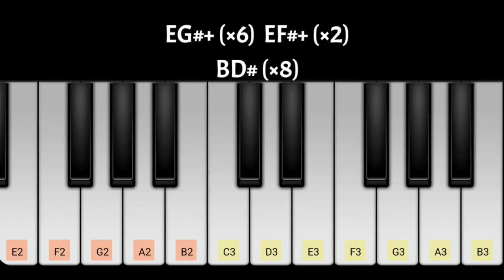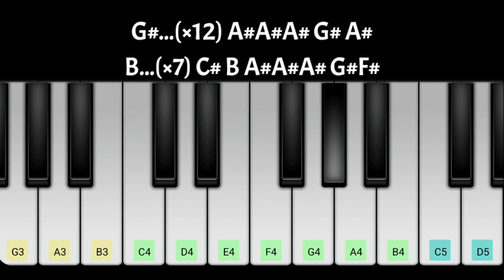CALM DOWN Piano Notes | Rema | Selena Gomez | Walkband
Original Audio Composer - Rema

calm down, calm down selena gomez, calm down song, calm down rema, calm down dance, calm down lyrics, calm down remix, calm down live